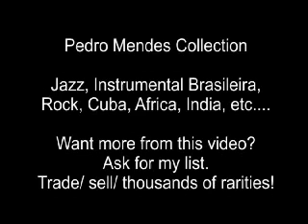Luiz Carlos da Vila = Ensaio